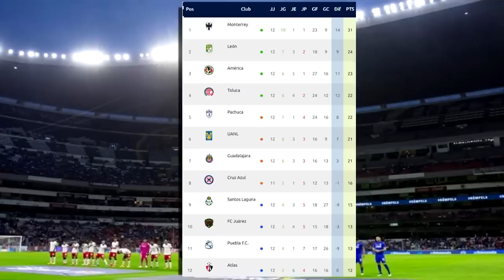🔴 En Vivo: América vs León TUDN| jornada 13 | Donde Ver América vs León | Partido Jornada 13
Donde ver América vs León en vivo, América vs León en vivo el Sábado 1 de Abril 2023. Donde ver América vs León Liga MX 2023, en que canal ver, hora, día, en vivo les dejo los canales con país y donde ver hoy partido América vs León, en vivo Liga MX, América vs León, memes previas al partido, América vs León, en vivo, memes América vs León, gol de América, Gol de América.

América vs León en vivo, Donde ver América vs León En Vivo el Sábado 1 de Abril 2023 El América vs León, les dejo los canales con país y donde ver hoy el partido América vs León En Vivo, La liga MX Femenil 2023, América vs León, America contra leon, Pronostico América vs León. Gol América.